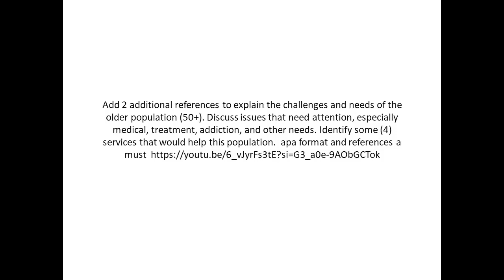Discuss issues that need attention, especially medical, treatment, addiction, and other needs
Discuss issues that need attention, especially medical, treatment, addiction, and other needs. Identify some (4) services that would help this population. Add 2 additional references to explain the challenges and needs of the older population (50+). apa format and references a must